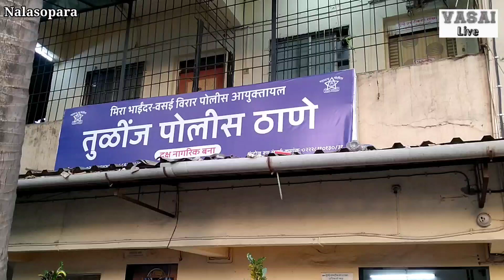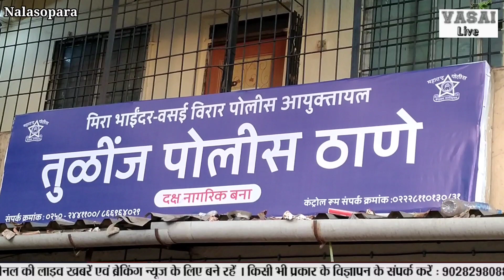Nalasopara Crime | खुद के ही घर से कई लाखों की चोरी और फरार | मामला दर्ज